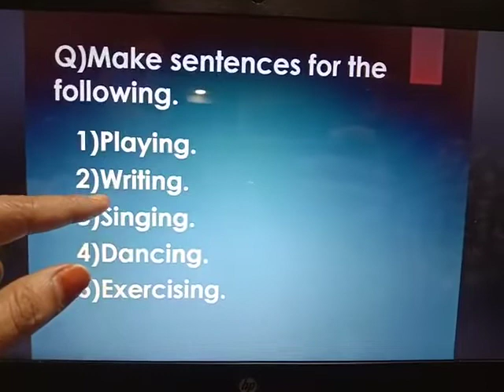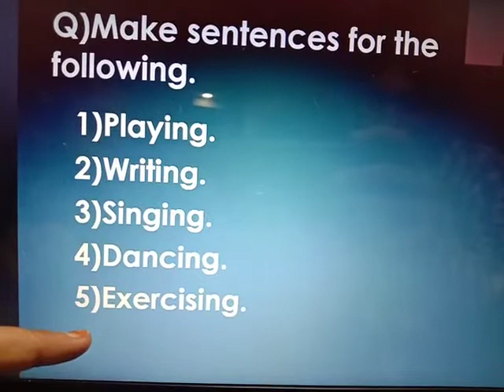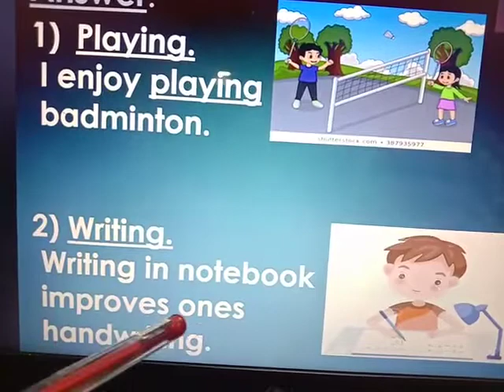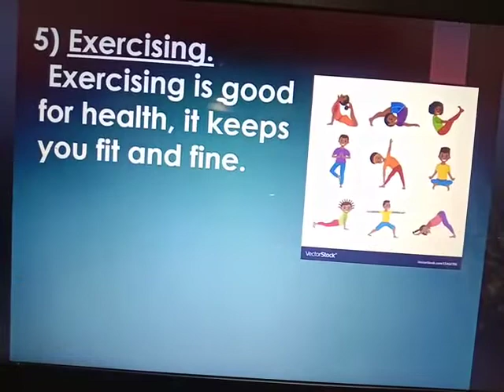Explanation on Action words